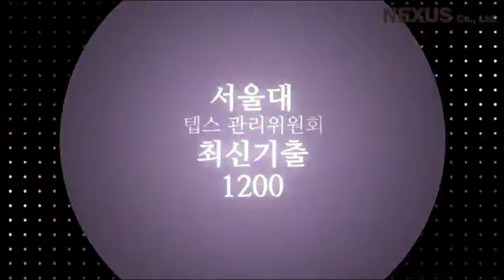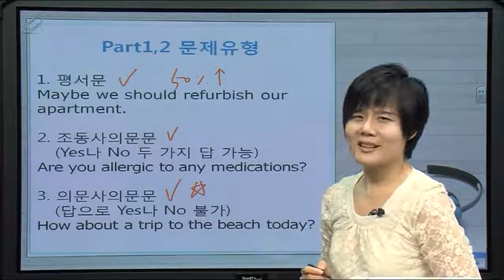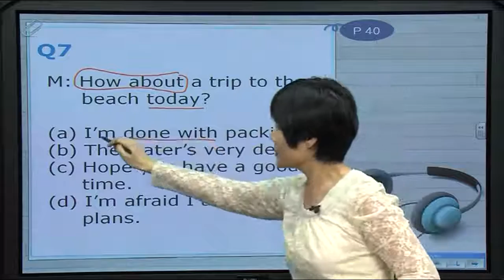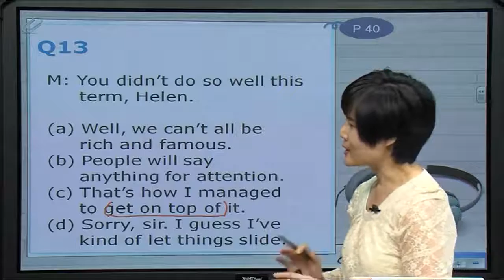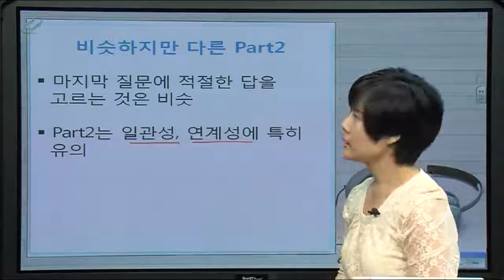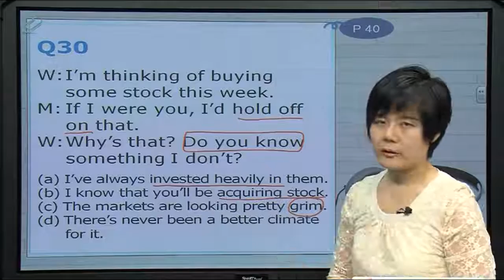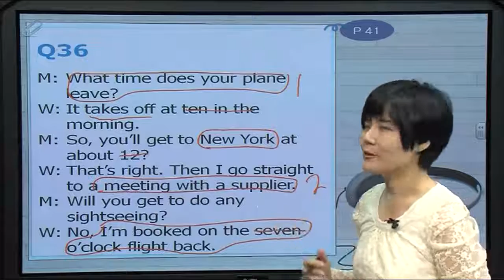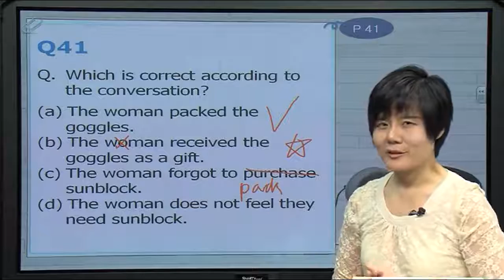[고급] 서울대 텝스 관리위원회 최신기출 1200[청해/어휘] 인강 강좌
[고급] 서울대 텝스 관리위원회 최신기출 1200[청해/어휘] 인강 강의

서울대 텝스 관리위원회가 공개한 가장 최근의 텝스 시험문제 유형을 파악하고,

텝스 시험에 철저히 대비하도록 한다.

차시 강의 내용
1 [청해] Actual Test 1
2 [청해] Actual Test 1
3 [청해] Actual Test 2
4 [청해] Actual Test 2
5 [청해] Actual Test 3
6 [청해] Actual Test 3
7 [청해] Actual Test 4
8 [청해] Actual Test 4
9 [청해] Actual Test 5
10 [청해] Actual Test 5
11 [청해] Actual Test 6
12 [청해] Actual Test 6
13 [어휘] Actual Test 1
14 [어휘] Actual Test 2
15 [어휘] Actual Test 3
16 [어휘] Actual Test 4
17 [어휘] Actual Test 5
18 [어휘] Actual Test 6